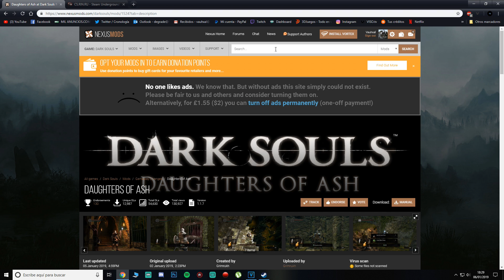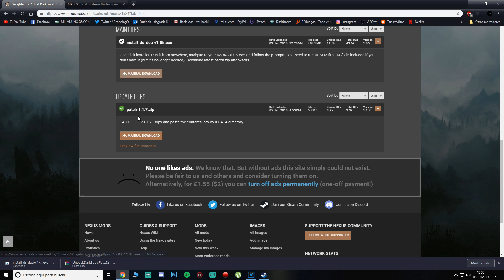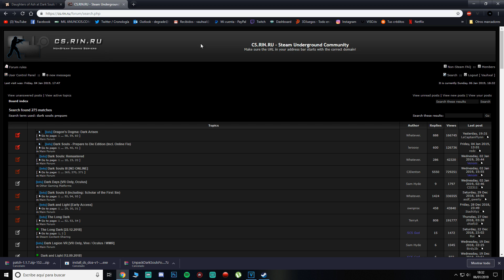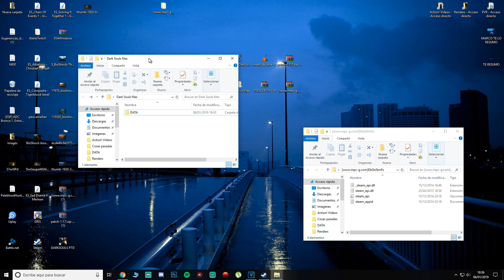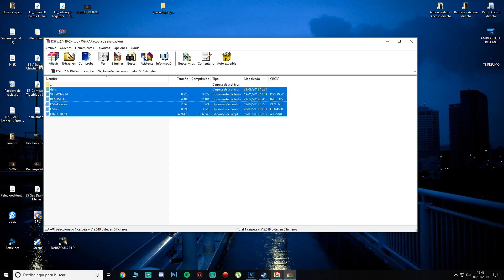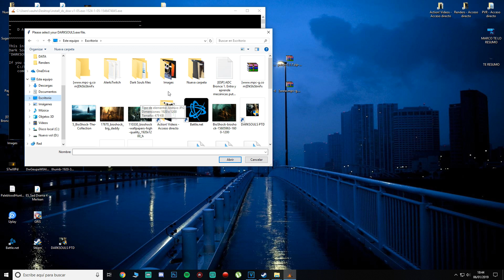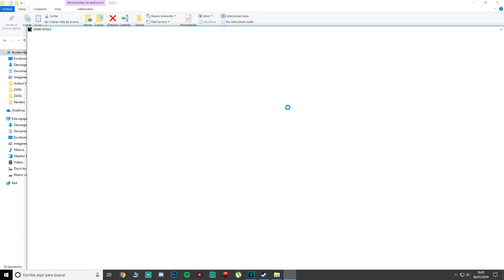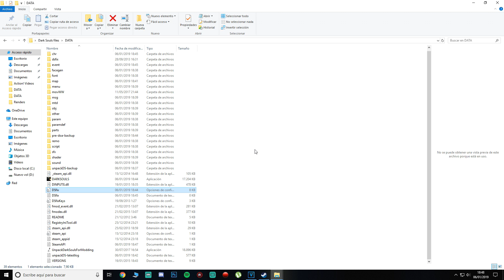Tutorial | Como instalar Dark Souls: Daughters of Ash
Os explico como instalar este Mod de Dark Souls de la forma más fácil.